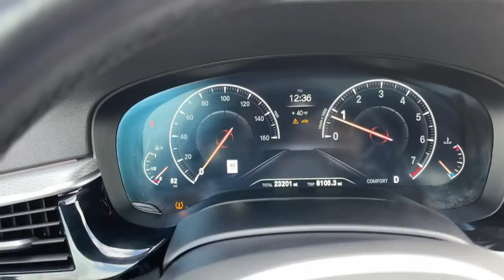2019 BMW 5 Series Walk-Around Huntington, Suffolk County, Nassau County, Long Island, NY SB5475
2019 BMW 5 Series 540i xDrive - Stock#: SB5475 - VIN#: WBAJE7C59KWW03659

Habberstad BMW
945 East Jericho Turnpike

Sophisticated, smart, and stylish, this 2019 BMW 5 Series practically sings Puccini. With a Intercooled Turbo Premium Unleaded I-6 3.0 L/183 engine powering this Automatic transmission, this ride is an intoxicating mix of precision and charm. It has the following options: Window Grid Diversity Antenna, WiFi Hotspot, Wheels: 18 x 8 Double-Spoke (Style 634), Wheels w/Machined w/Painted Accents Accents, Valet Function, Trunk Rear Cargo Access, Trip Computer, Transmission: Sport Automatic, Transmission w/Driver Selectable Mode and STEPTRONIC Sequential Shift Control w/Steering Wheel Controls, and Tracker System .